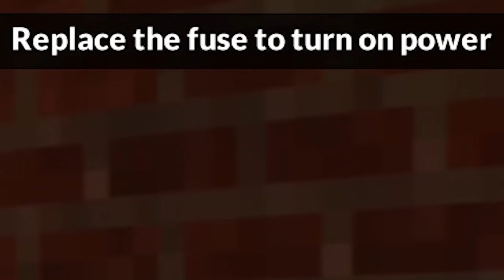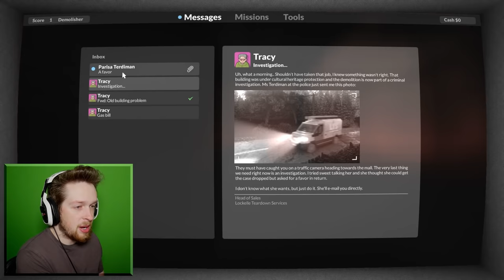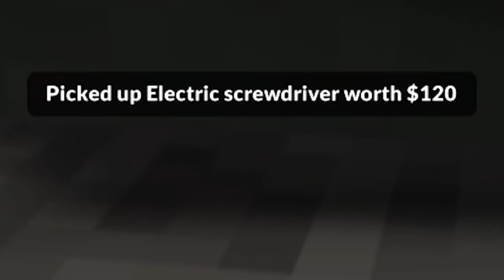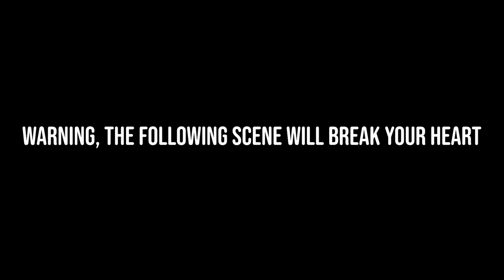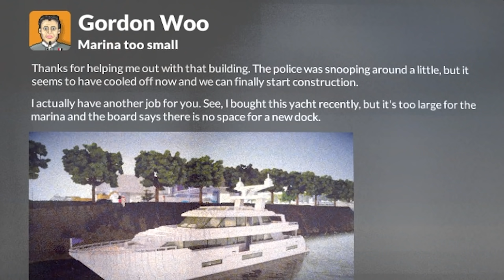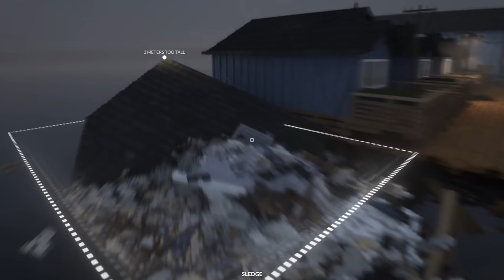Teardown allowed me to cause TOTAL CHAOS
Teardown allowed me to cause TOTAL CHAOS, my comfort zone for sure